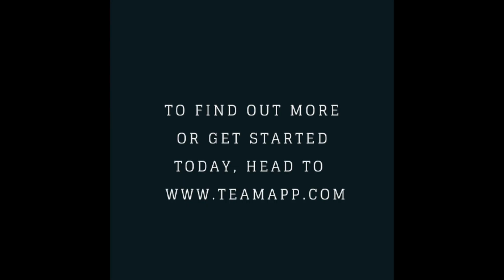Testimonial - Why Choose Team App?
Bruce Jung, Athletic Director for CHAT Athletics talks about his program's reasoning behind selecting Stack Team App as their digital communications platform.